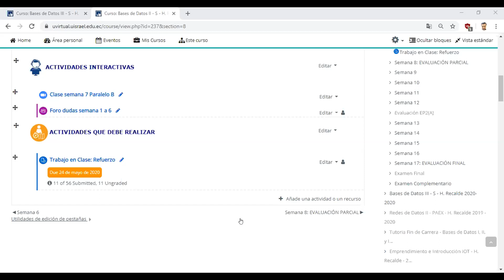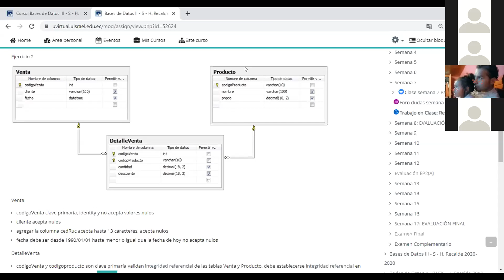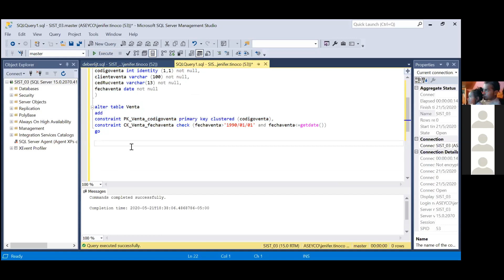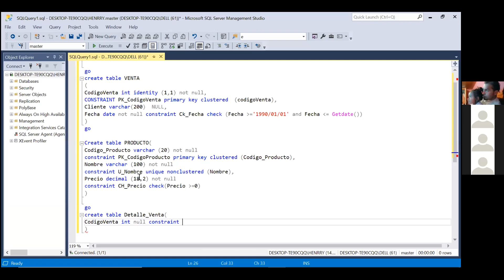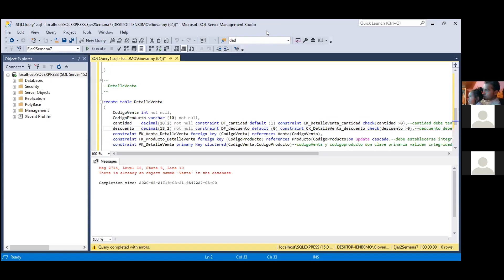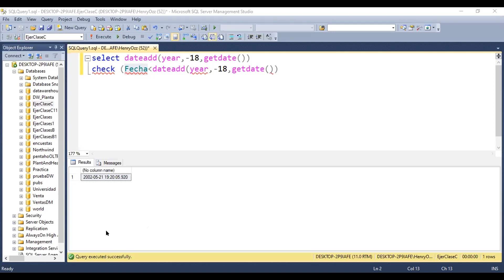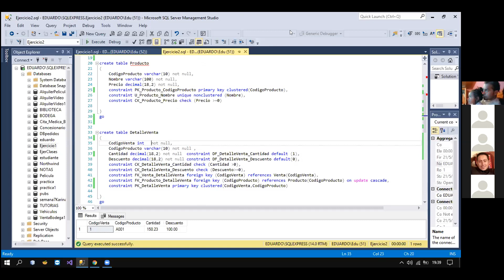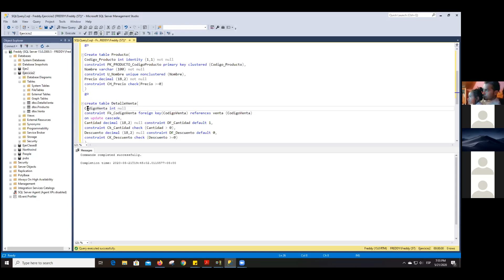Clase 7 BDDII 21/05/2020 18:00